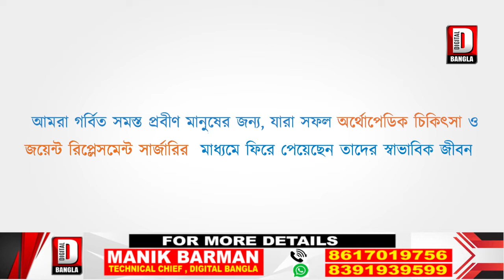ভুটান সীমান্ত জয়ঁগা ভিউ পয়েণ্ট গৈরিগাঁও সৌন্দর্যায়নের কাজ চলছে জোরকদমে